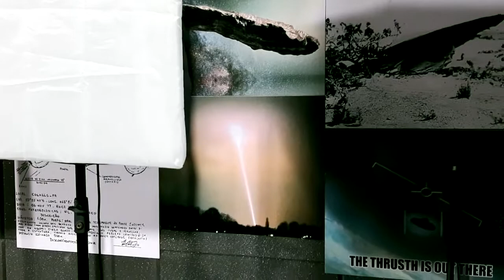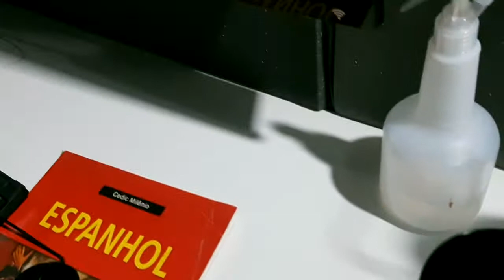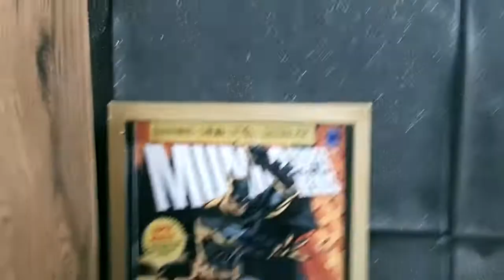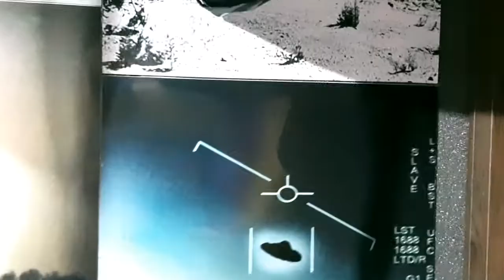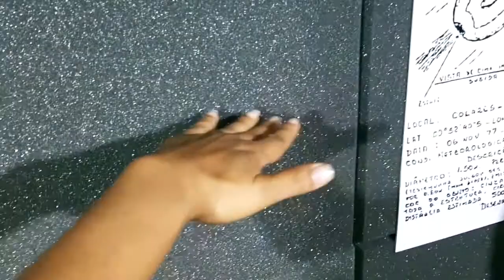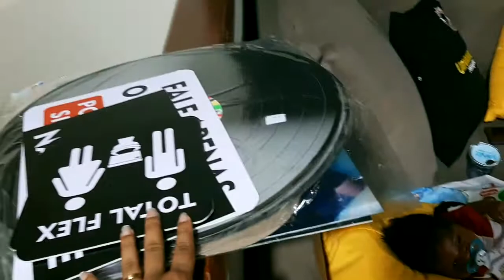EM FIM NOSSA OFICINA ESTA PRONTA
Oi meus amores sejam bem vindos a mais um vídeo.